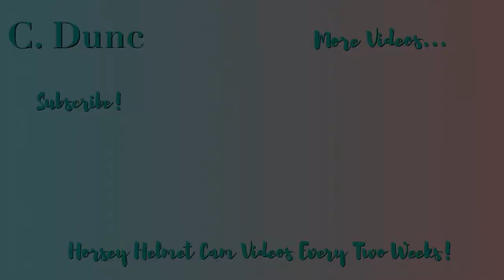Winter Hack on the Bubbly Pony! | Riding Treasure | Helmet Cam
Treasure was certainly back to her bubbly self on this ride! She was an absolute nightmare in the roads and just refused to lead down one of them, even when there were other ponies were in front of her she was hardly budging so that was fun! She also had a couple of ‘moments’ if any of the others trotted in front of her 😬!

However, on a more positive note, as soon as we started doing the canters etc, she was so good! As you can tell in the videos, she was clearly very excited, but she did try and contain herself and come back to me when I asked and was really listening to my seat. She was AMAZING when smurf bolted past, I thought she was going to have a strop but she was really not too bad and didn’t just charge off after him which I am always grateful for! She did get a bit impatient waiting at the jumps but once she was going she went really nicely, apart from when she clearly thought one of the 70cm jumps was a 1m20 oxer and massively overjumped it but  those little mishaps just add to the excitement!

Horse/Pony: Treasure, 15.3HH mare

Hi I'm Charlotte and welcome to my tiny corner of YouTube, where I post Helmet Cam videos of me horse riding! I hope you enjoy!